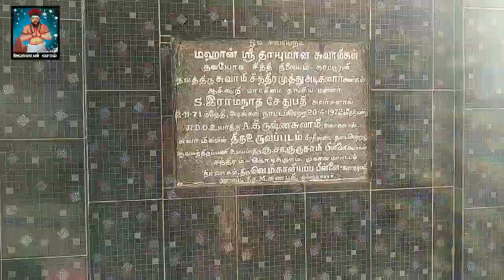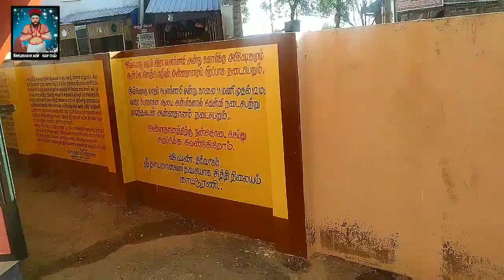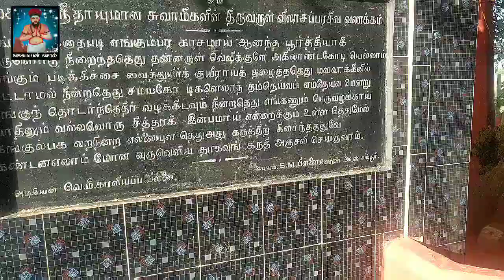Thayumanavar jeevasamathi | temple Ramanathapuram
தாயுமானவர் சித்தி நிலையம் மகான் ஸ்ரீ தாயுமான் சுவாமிகள. காட்டுரணி
Ramanathapuram, Tamil Nadu 623504

தாயுமானவர் சுவாமிக்கு ராமகிருஷ்ணா மடம் சார்பில் கட்டிய கோவில் Thayumana swamy Temple
Indira Nagar, Velipattinam, Ramanathapuram, Tamil Nadu 623504